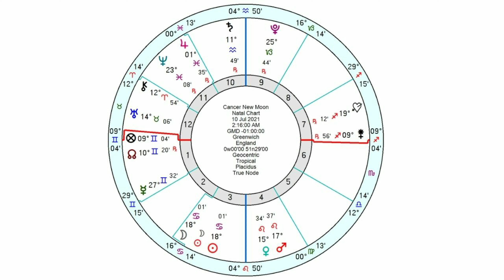Cancer New Moon July 10th 2021 + Zodiac Sign Forecasts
⏰TIME STAMPS:
Aries 00:06:09
Taurus 00:07:53
Gemini 00:09:36
Cancer 00:11:03
Leo 00:12:49
Virgo 00:14:05
Libra 00:15:22
Scorpio 00:16:31
Sagittarius 00:17:15
Capricorn 00:18:15
Aquarius 00:20:10
Pisces 00:21:28
Goodbye! 00:23:16

💻Please join me at my website or App for so much more FREE Content including...  Daily, Weekly, Monthly, Yearly General, Love, Indian & Chinese Horoscopes Free Tarot, Daily Weekly and Monthly Overviews, etc

15th June 2021, C – UK “Valuable insight and a true professional, as always.”

10th June 2021, LS – Georgia, Atlanta “Thank you! You were PHENOMENAL!! :)”

3rd June 2021, A V – Dusseldorf, Germany “Once again, thank you so much for helping me. I can really say your insight changed my life for the better.”

11th May 2021, GA – Kamloops, BC – Canada “My reading with Patrick was most beneficial for my wellbeing. He was able to discern an unfolding pattern that I had been keeping to myself, but with his gentle, kind approach he guided me towards validating my feelings. I am grateful for Patrick’s skill, experience and compassion”

28th April 2021, IO – Dubai – United Arab Emirates “Patrick handled my reading with the utmost care and professionalism. I felt great working with him because he executes it as someone who really loves this craft. He provided me the much needed clarity for my next steps. I’ll definitely be a repeat customer. Thank you Patrick.”